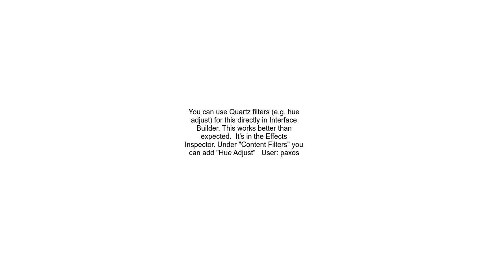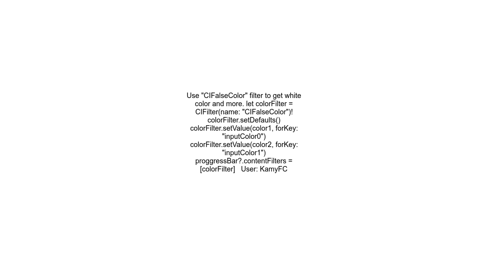Changing the color of NSProgressIndicator